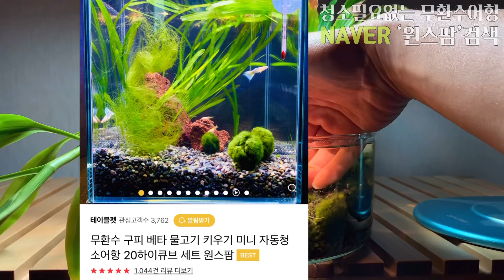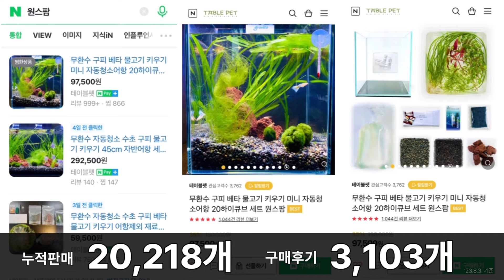물고기 키우기 전 꼭 알아야할 3가지 상식(구피, 베타, 열대어, 테트라, 금붕어, 생이새우도!!)